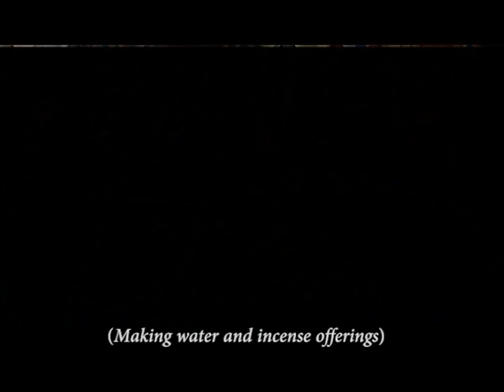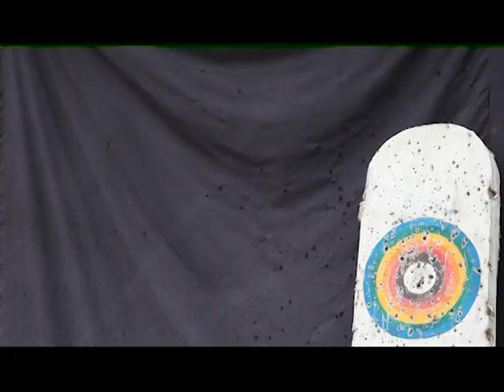My Paralympic Dream | Yeshey Namgyal | 18-25 | Bhutan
My Paralympic Dream
5:00 min, Bhutan (18-25 age category)
by Yeshey Namgyal

PLURAL+ Insight Film Festival Award

Synopsis: This video displays the everyday struggle of a young man who has a physical disability owing to cerebral palsy. Using his feet, he demonstrates his excellent artistic skills and shows that patience and perseverance are the key elements to achieve success and happiness in life.